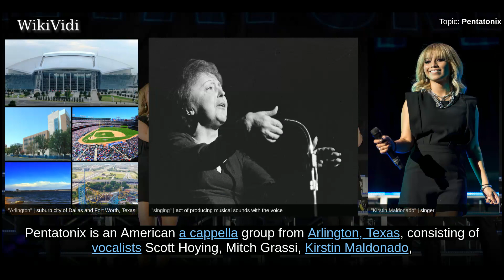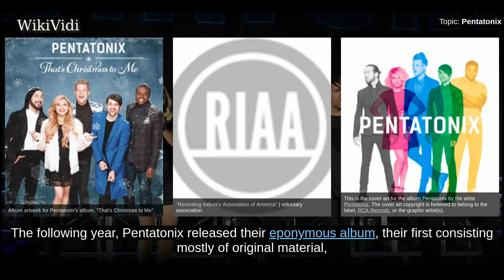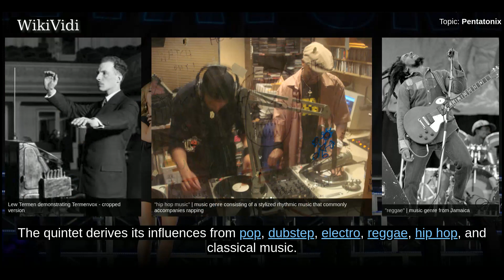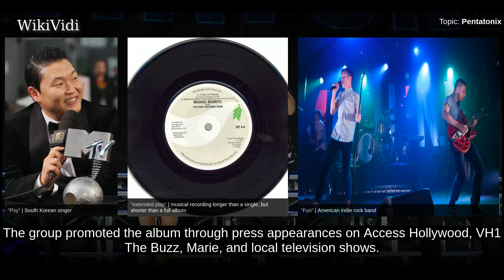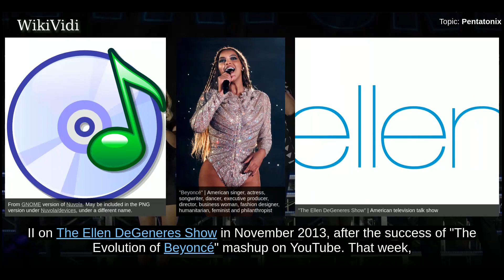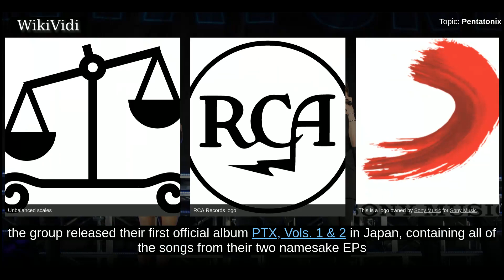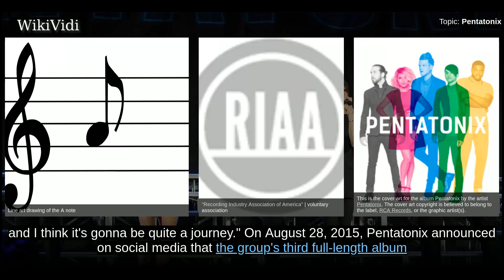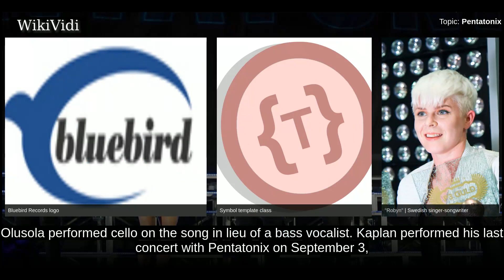PENTATONIX - WikiVidi Documentary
Pentatonix  is an American a cappella group from Arlington, Texas, consisting of vocalists Scott Hoying, Mitch Grassi, Kirstin Maldonado, Kevin Olusola and Matt Sallee. Avi Kaplan was formerly a member of the group; he was replaced by Sallee in 2017. Characterized by their pop-style arrangements with vocal harmonies, basslines, riffing, percussion and beatboxing, they are widely known for their covers, mostly of modern pop works or Christmas songs, sometimes in the form of medleys, along with original material. Pentatonix formed in 2011 and subsequently won the third season of NBC's The Sing-Off, receiving $200,000 and a recording contract with Sony Music. When Sony's Epic Records dropped the group after The Sing-Off, the group formed its YouTube channel, distributing its music through Madison Gate Records, a label owned by Sony Pictures. The gr...

Shortcuts to chapters:
00:03:26  Background
00:05:40  PTX Vol. 1 and PTXMas (2011–13)
00:09:23  PTX Vol. II (2013–14)
00:11:56  PTX Vol. III and That's Christmas to Me (2014)

Copyright WikiVidi.